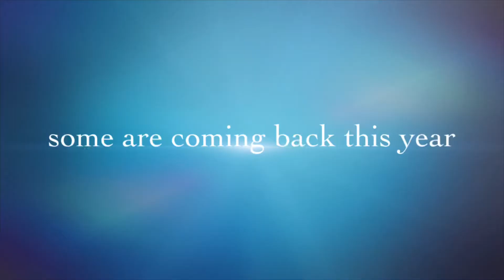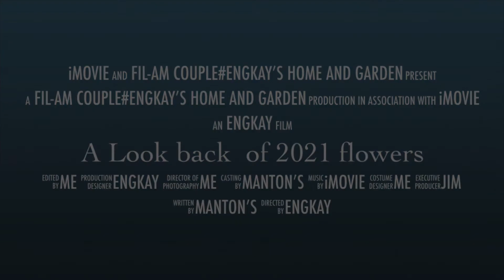Fil-Am couple#flowers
A look back of my 2021 flowers